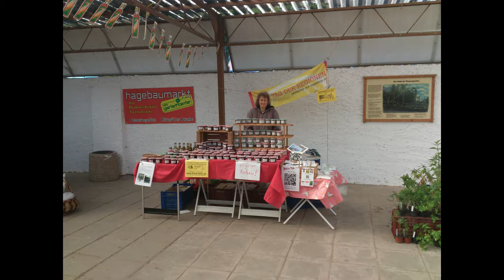Tierparkt Walbeck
Tierpark Walbeck bei Hettstedt. Ein kleiner versteckter, aber schöner Tiergarten. Fotos von den Parkfesten vom 3. Oktober 2013, die ich in vor der Veranstaltung aufgenommen habe und Bilder vom 18. Mai 2014, wo es den ganzen Tag geregnet hat.